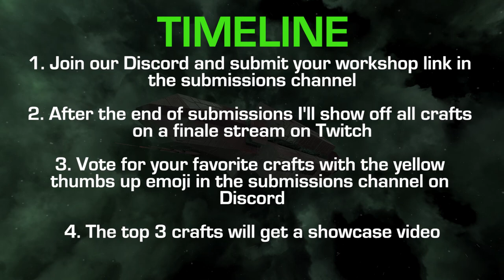Smuggling Ship - Avorion 2.0 Building Challenge - Join Now!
Welcome to our next Avorion 2.0 building challenge! Theme: Trinium Tier Smuggling Ship. Join the fun community event with a finale stream, voting for the winners and a top 3 showcase video :)

00:00 Intro
00:19 Building Theme
00:24 Submissions End
00:28 Rules
01:04 Timeline
01:31 Outro